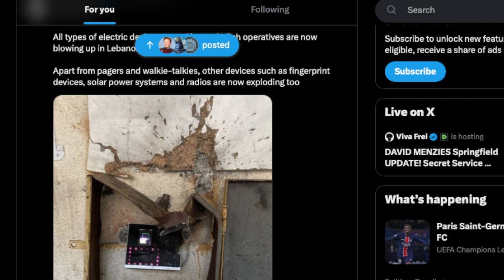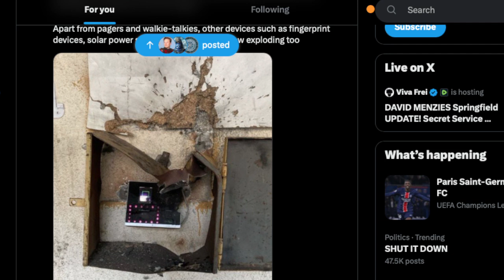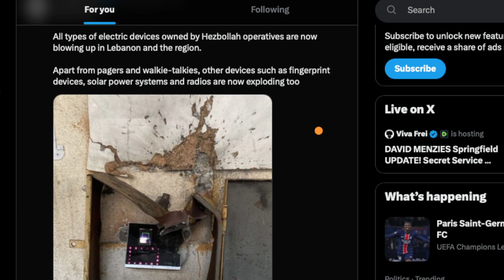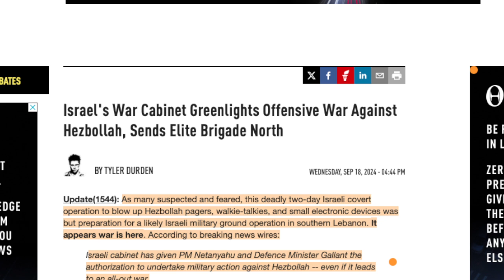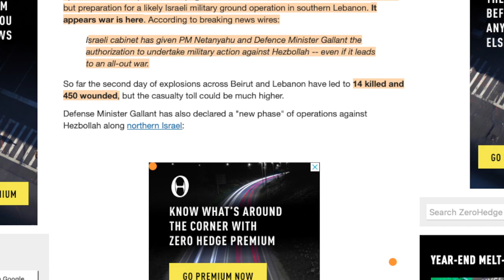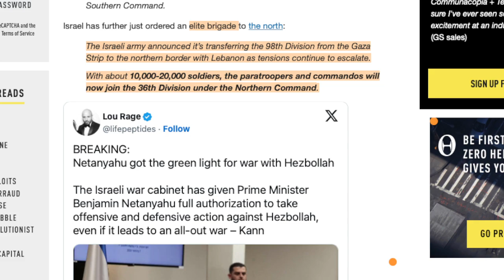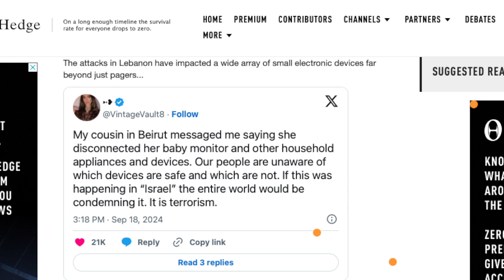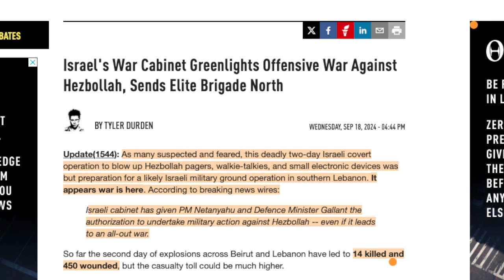BREAKING UPDATES: Israel AT WAR in Lebanon - As suspected. THIS was the START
17 For God sent not his Son into the world to condemn the world; but that the world through him might be saved.

18 He that believeth on him is not condemned: but he that believeth not is condemned already, because he hath not believed in the name of the only begotten Son of God.